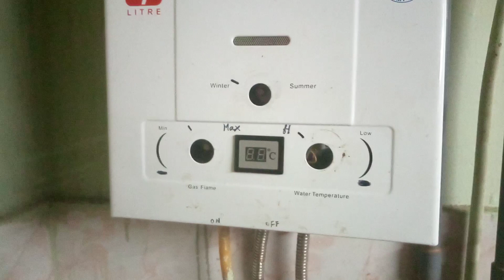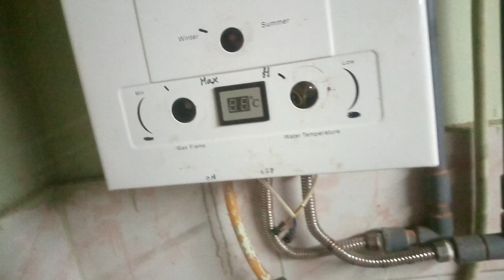Instant gas geyser problems and solutions | Extreme Engineering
Instant gas geyser problems and solutions | Instant gas geyser

00:14 ignitor sound problem in gas geyser
00:16 why ignitor sound problem in gas geyser
00:26 instant geyser gas problem
00:36 Why do I need a gas regulator?
01::04 magnetic coil